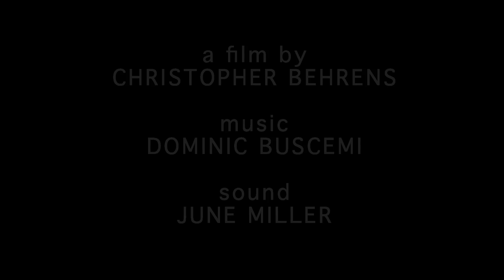"knickknacks"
A short film by Christopher Behrens with a beautiful score from Dominic Buscemi, recorded by the wonderful June Miller.